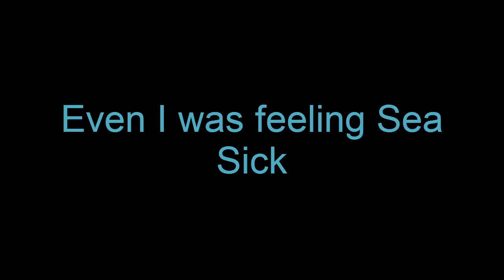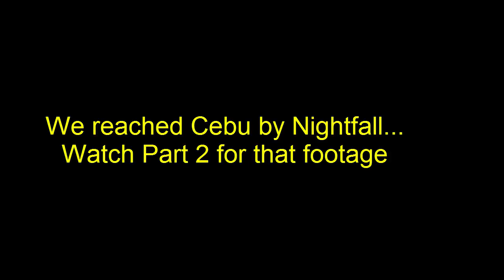Very Windy Boat Ride to Cebu from Getafe Bohol - PART 1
A we bit Scary ride to Cebu from Getafe Bohol